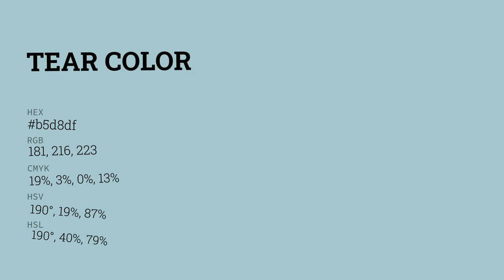Tear color b5d8df hex color - Green color - Warm color b5d8df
What color is Tear ? b5d8df hex color - Green color - Warm color b5d8df

Hex b5d8df Color Code is also known as Tear color.

Hex b5d8df Color code in RGB color code model is created after adding 70.98% red color, 84.71% green color and 87.45% blue color.
Hex b5d8df Color code in CMYK color (process color) code model is generated after subtraction of 18% cyan, 3% magenta, 0% yellow and 12% black.